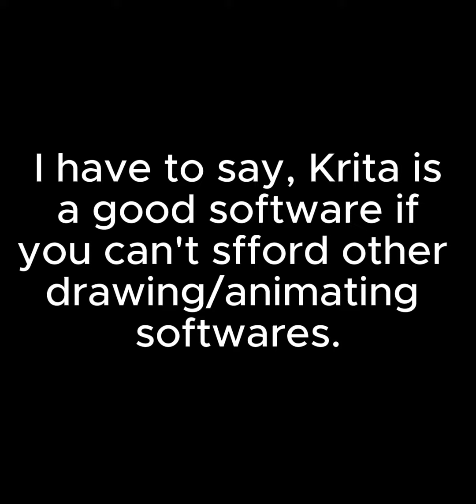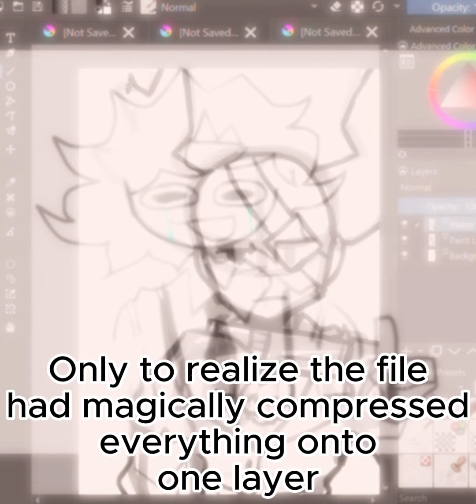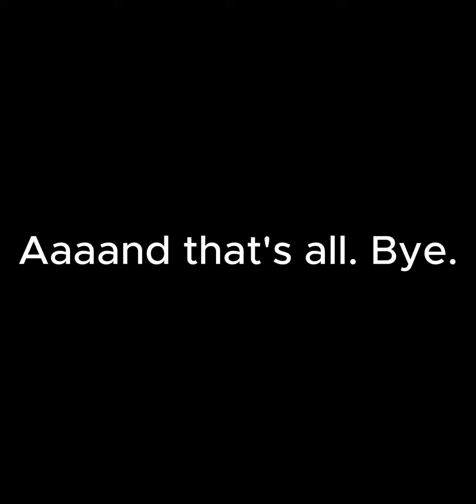Using Krita Chaos (+ A Speedpaint and short animation.)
I dunno this video feels kinda boring and doing this on a laptop sucks buuuuuut